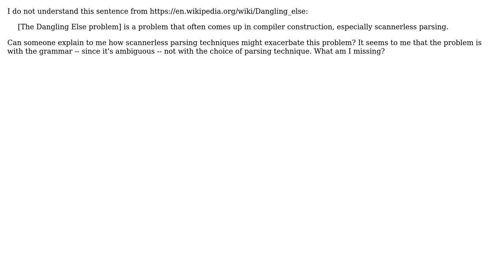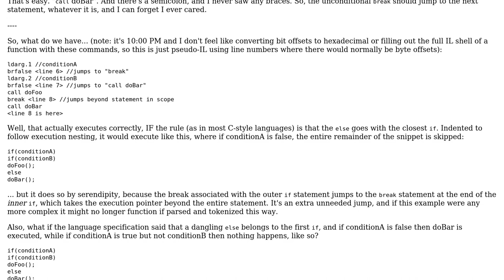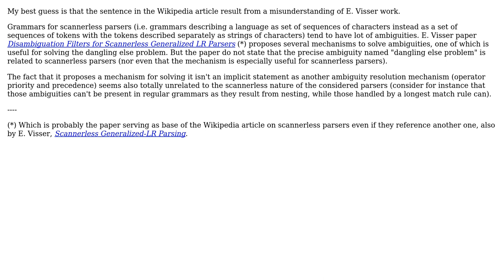Software Engineering: What does scannerless parsing have to do with the "Dangling Else Problem"?